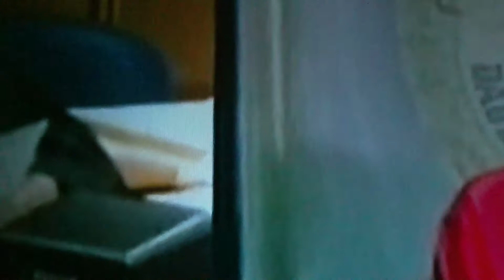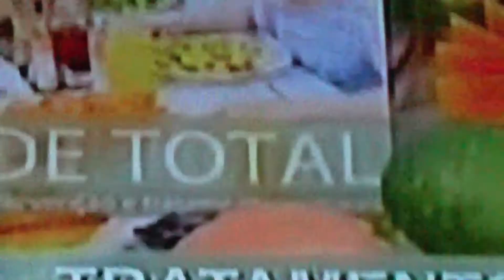WeRapD1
T
World entertainment
Records
Gray Album